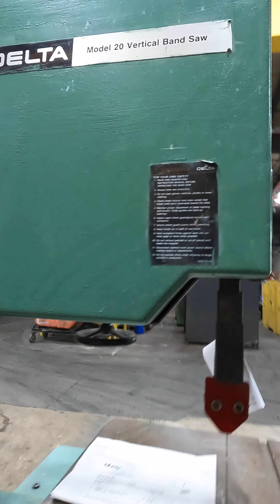SKU 232446 Delta 28-651 Model 20 20" Vertical Band Saw 110V 1Ph 0-45° Bevel